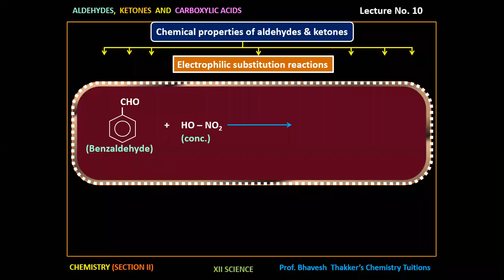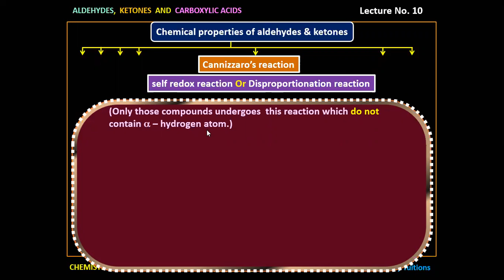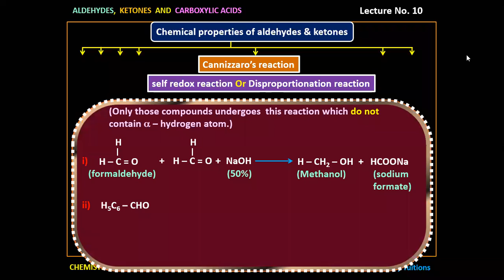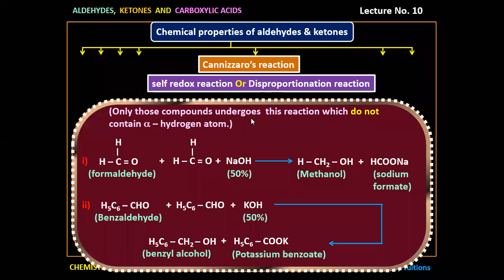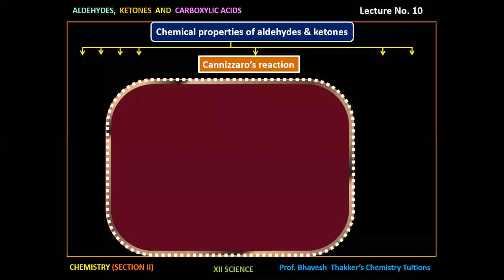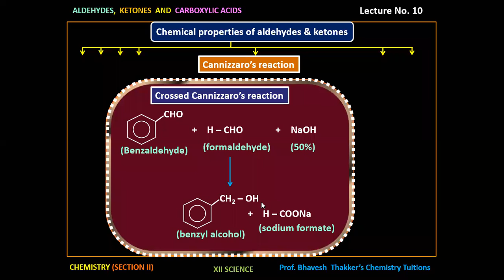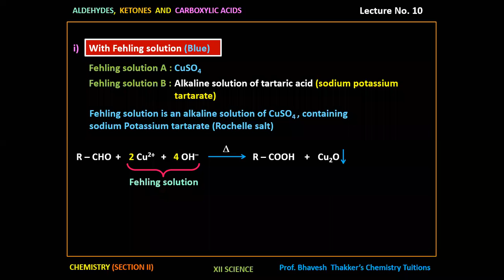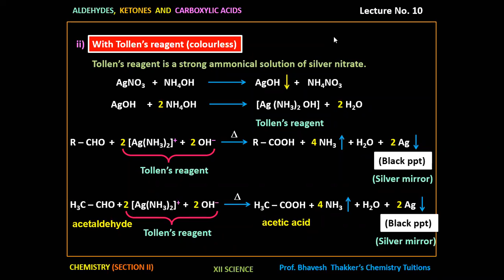Aldehyde and ketones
Lecture 10  chemical Properties ( electrophilic substitution and cannizaros )